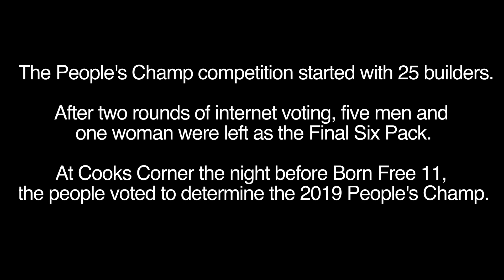2019 Biltwell People's Champ - James Juarez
Our buddy Jimmy and his sweet panhead.